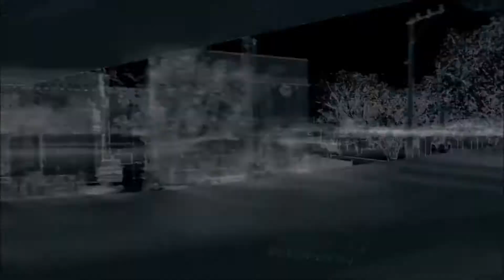Watch Dogs #2 Reencuentros Familiares! D FullHD ESPAÑOL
HORARIO: Subida sobre las 6 y 8 PM, y y PUEDE que a las 10 también :D

-LUNES: El camino del Guerrero

-MARTES: Watch Dogs

-MIÉRCOLES: Por la Gloria de ESPARTA

-JUEVES: Watch Dogs

-VIERNES: El camino del Guerrero

-SABADO: Watch Dogs

-DOMINGO: Por la Gloria de ESPARTA

Os dejo Mi TOP #1 Y TOP #2 de vídeos, algunos os gustarán!!